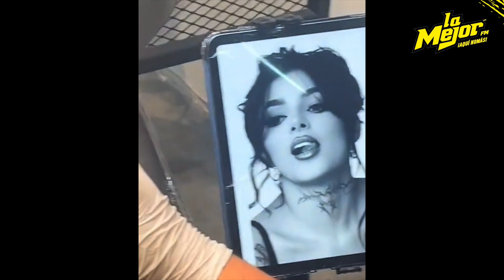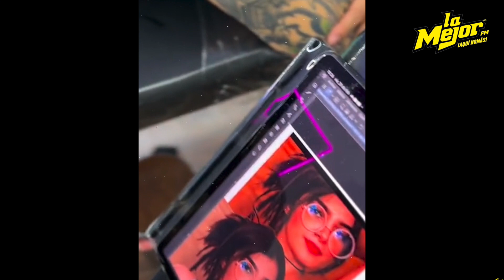Jóvenes se tatúan la cara de Karely para ganar el premio 😱 ¡200 mil pesos!